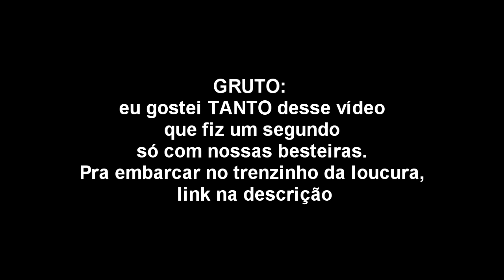NÃO SEJA ADULTO, É CILADA! | Canal do Guto (ft. Bruna Miranda)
Bruna Miranda fala da maior lição que aprendeu em ser adulta: Não seja adulto, é cilada! Muita risada, muita cilada e muito guaxinim.

Periscope: oaugustoassis